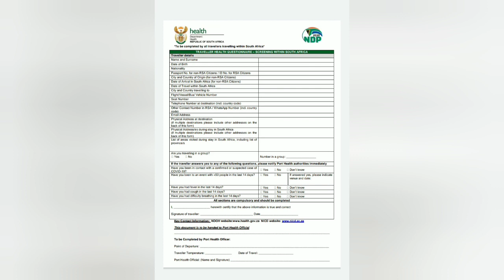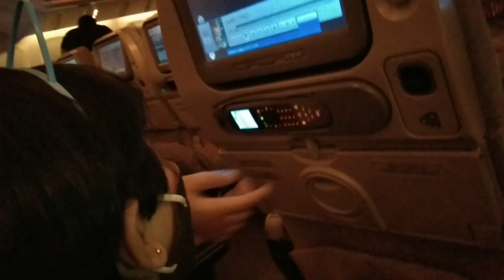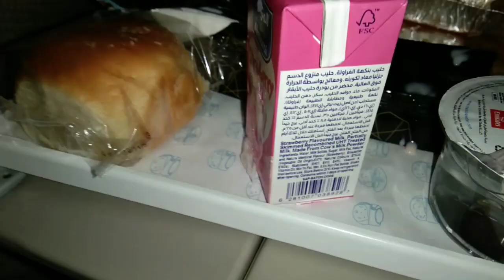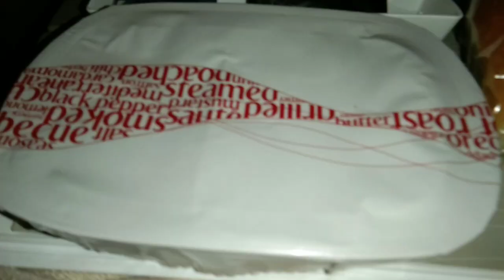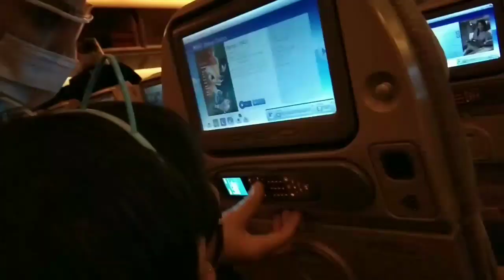International Travel With Kids During Covid-19| India to Entebbe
International Travel With Kids During Covid-19| India to Entebbe| TravelVlog Covid-19#Happymomshiya

Hii guyz this is Shiyana
In this Video I have Shared My airtravel vlog from India to Uganda During Covid-19.It really helps if any one travelling International Trip.Hope all Like tis video.If yu like pls give a thumbsup share and Subscribe..Thank yu Dears